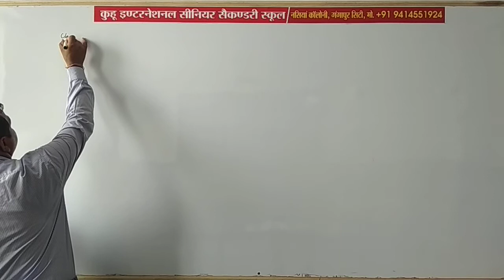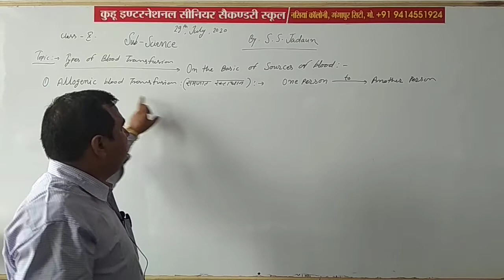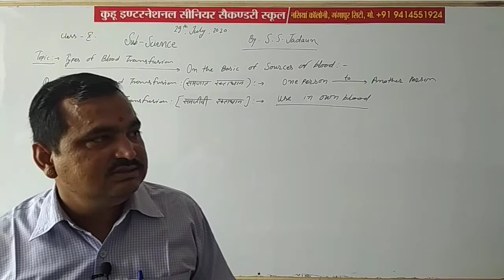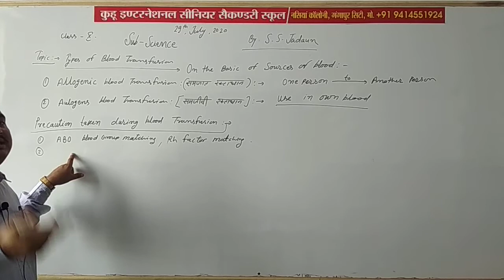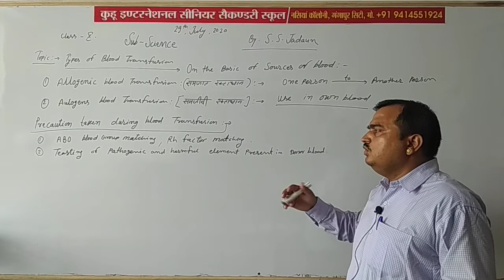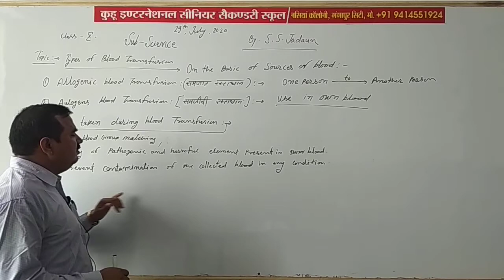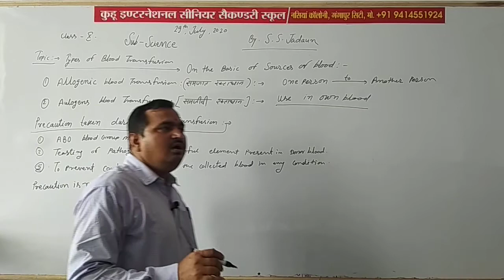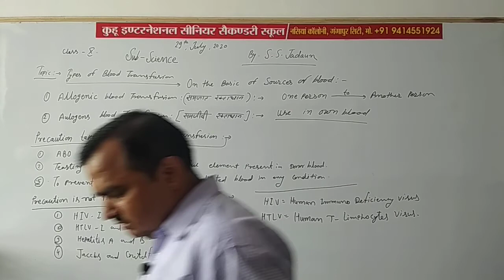Class 10 science E.M. Topic= types of blood transfusion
Class 10 science E.M. Topic= types of blood transfusion, precautions taken during blood transfusion